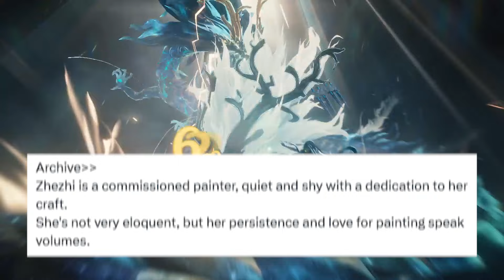NEW 1.2 DRIP MARKETING Characters Xiangli Yao AND Zhezhi REVEALED In Wuthering Waves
Hey guys! so new characters have been revealed by Kuro Games and I'm super excited to share my thoughts! I'll try to make this as short as possible to not waste any more of your time so hope you enjoy :3